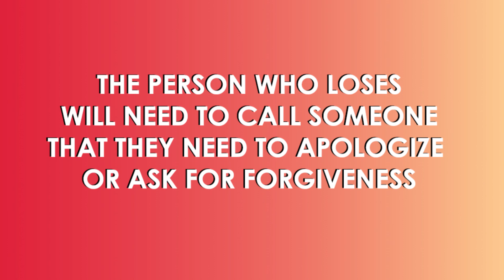I'M SORRY! PLEASE FORGIVE ME! | STAX Game with the DJs | EPISODE #6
What would you do when you need to call and apologize to someone on the spot?!

Watch how the SAVED Radio DJs, Ren & Lorraine did it!